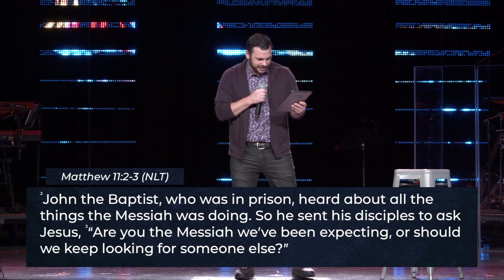Justin McTeer - Expect God to Do Something New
Justin gives 3 points to help us set our expectations.